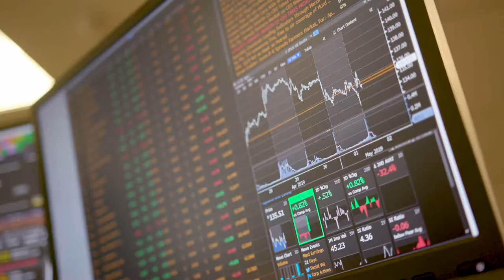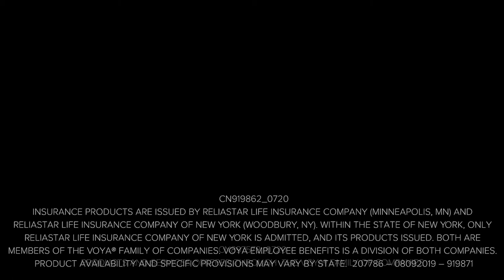Voya Overview Video – Business Composite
Voya’s three lines of business are here to help you plan, invest and protect your savings — to get ready to retire better.